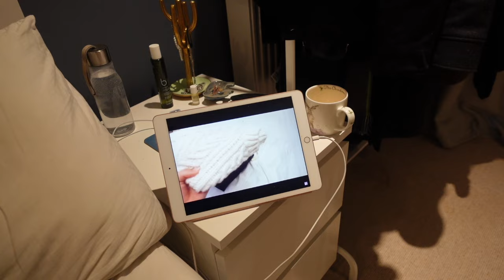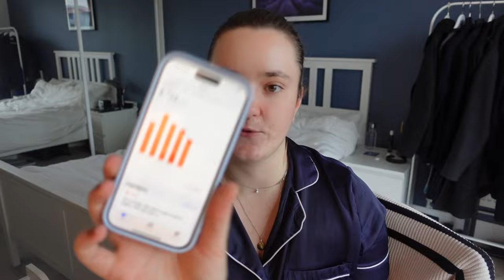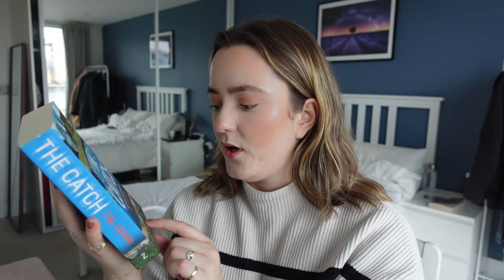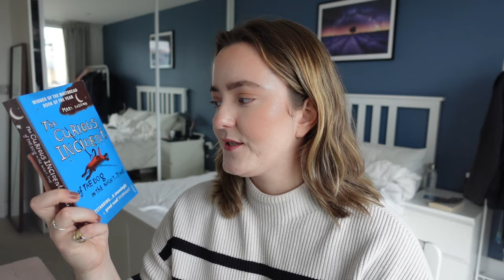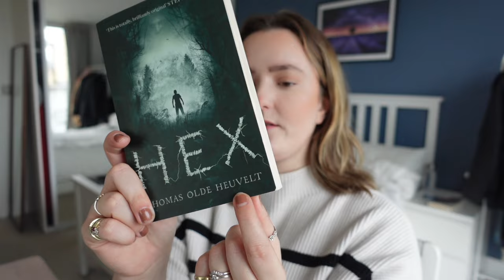Productive Vlog | Book Haul & Prepping For A Dinner Party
Join me as I work through my list prepping to welcome some friends over for dinner and also a bi-annual book haul!

KatieEmma x